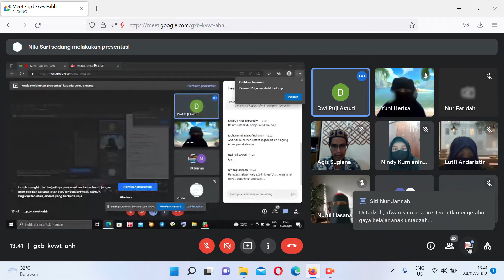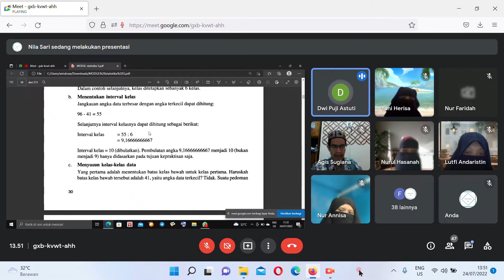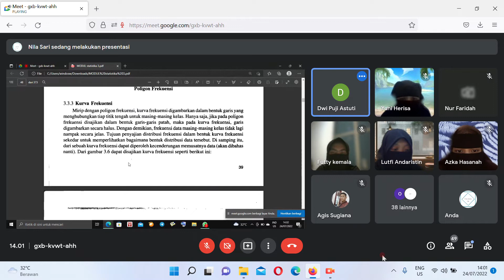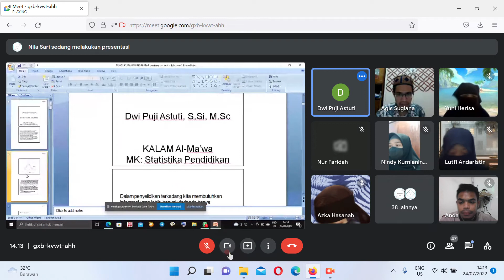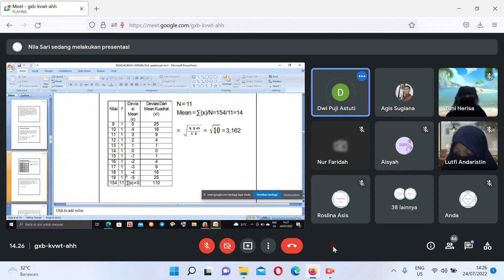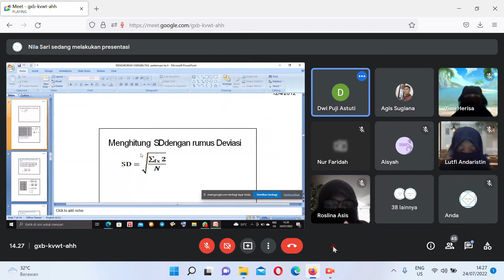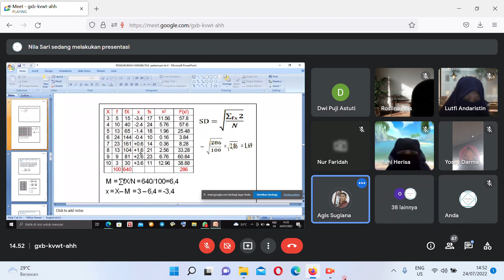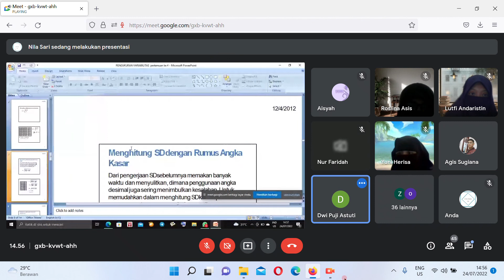Statistik pendidikan, U. Puji Dwi Astuti , pertemuan ke 4